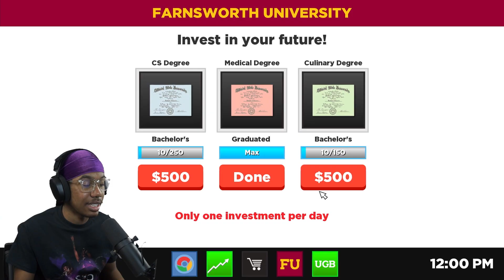I Became A MILLIONAIRE in Super Life RPG (#2)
this was recorded like 2 months ago lol

Stay safe y'all 🧡 See ya next video!